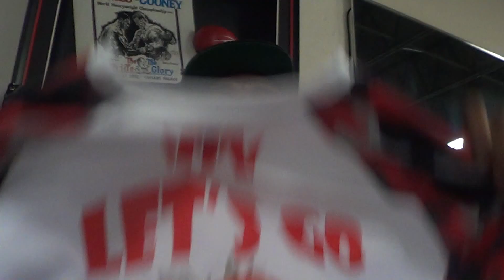Shannon Briggs: " Claressa Shields is the 2016 Ann Wolfe"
Former heavyweight champion Shannon Briggs gives Claressa Shields very high praise